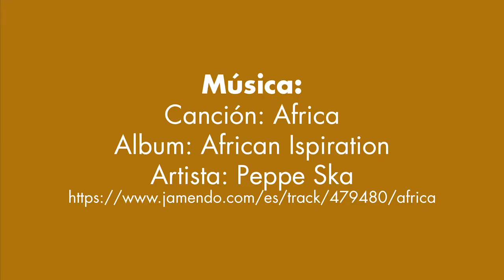Bertha María Naboyán Ramírez - MinVivienda - Afrocolombianidad - Sirvo a mi País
Bertha María Naboyán Ramírez - MinVivienda - Sirvo a mi País